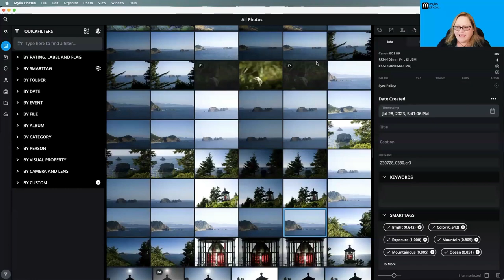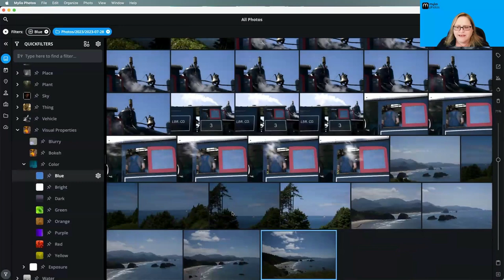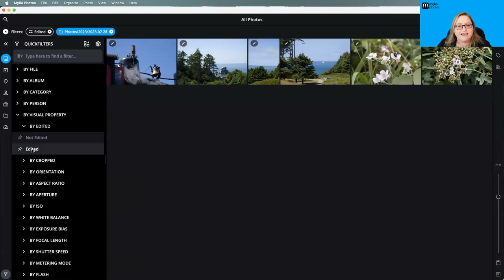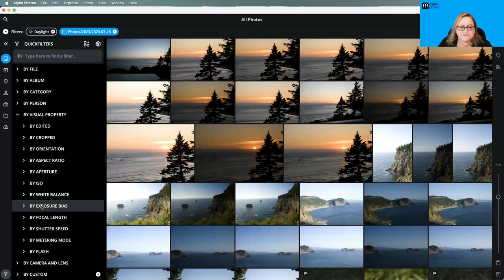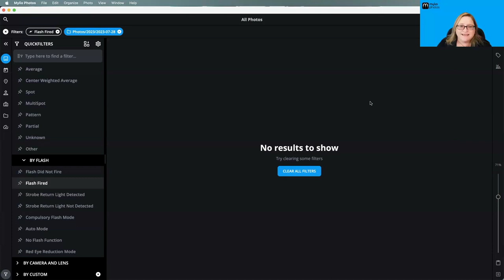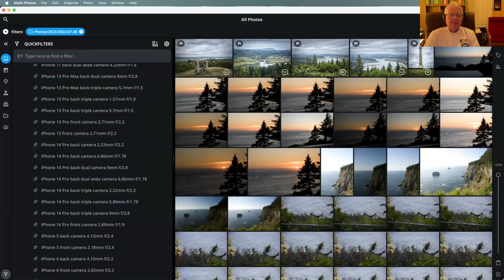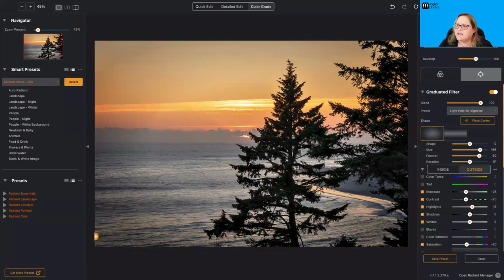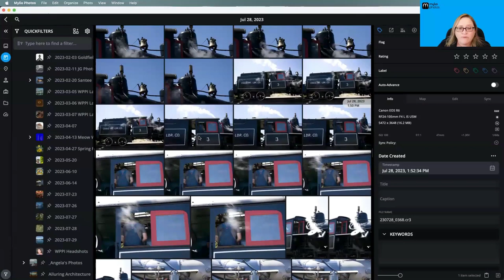Advanced QuickFilter Options: Visual Properties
Are you tired of scrolling through countless photos to find those with smiling faces? Do you yearn for images that are perfectly focused and in sharp detail? Look no further, because Mylio Photos is here to transform your photo search experience!

During this engaging session, we will dive into the remarkable capabilities of QuickFilters and how they enable you to locate images based on a vast array of criteria. From finding specific moments like a wedding with open eyes and radiant smiles to discovering a series of images that are impeccably sharp, well-exposed, and captured in landscape orientation. We'll show you how to achieve your visual perfection effortlessly.

(Watch Matthew Jordan Smith’s webinar who inspired Mylio Photos to create the By Visual Properties section: The One Program I Can't Live Without with Matthew Jordan Smith

0:00 - Intro
0:27-  QuickFilters
2:18 - SmartTags_Visual Properties
8:10 - By Visual Property
18:08 - Save as a new QuickCollection
18:47 - Q&A
33:18 - Conclusion

The Mylio Photos Coffee Break is a weekly live webcast hosted by Angela Andrieux (fine art photographer and our product evangelist). Each coffee break covers a new topic and provides valuable tips and tricks for getting the most out of Mylio Photos.

Join an upcoming coffee break to ask questions and receive live, real-time answers from Mylio Photos experts